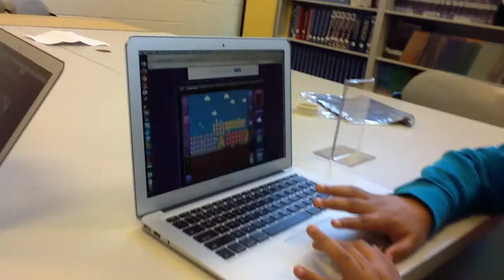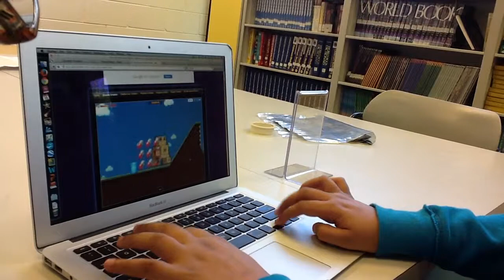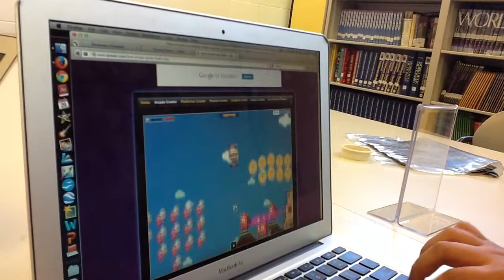Cristian's Passion Project: Video Games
Mrs. Schommer, Passion Projects: Cristian explains how to play a video game his friend created on Sploder.com